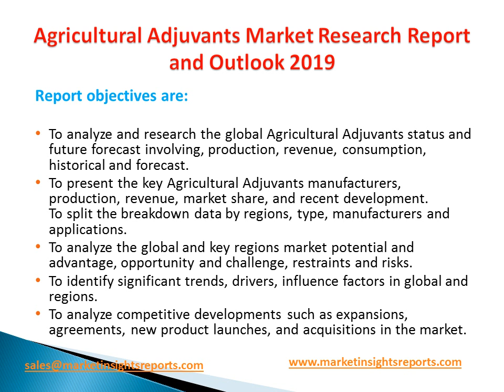Agricultural Adjuvants Market Research Report and Outlook 2019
In this report, the key data information like sales, revenue are market share, growth rate (CAGR) are the most important contents. We focuses these key data by top manufacturers, regions, product type and applications. History data from 2014 to 2018, and projected out to the year 2026. The forecast data is based on the history data in past several years.